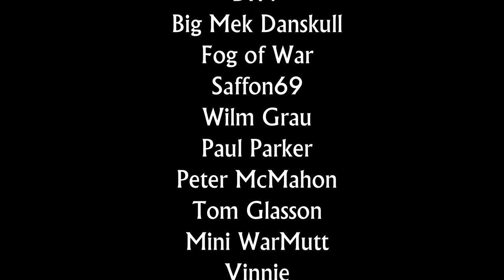Combined Arms Bolt Action Campaign - Part #3 - North West Europe 1944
Intro and outro music:
"Protofunk"